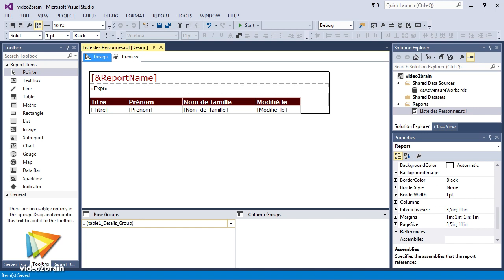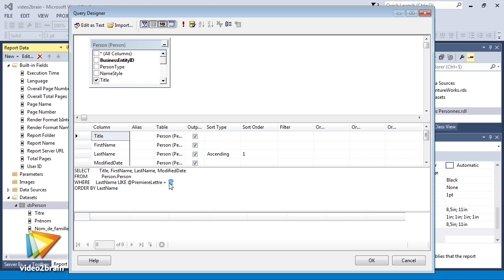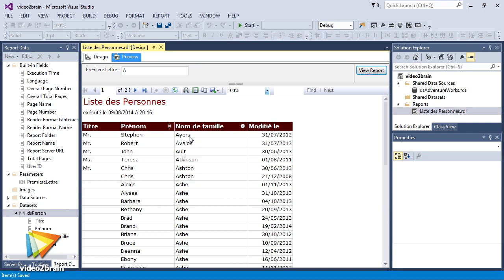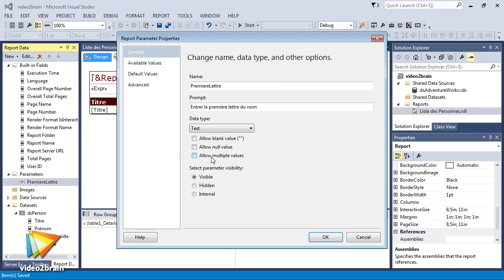Tutoriel SQL Server Reporting Services : Créer des paramètres | video2brain.com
Procédez à la création de paramètres pour permettre un filtre sur les données avant l'affichage du rapport.

Ce tutoriel est un extrait de la formation intitulée La création de rapports avec SQL Server Reporting Services 2014, réalisée par le formateur expert Rudi Bruchez chez video2brain.com.